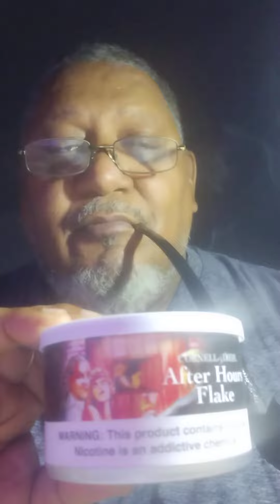random thoughts tonight..